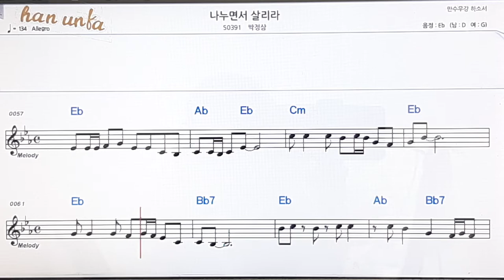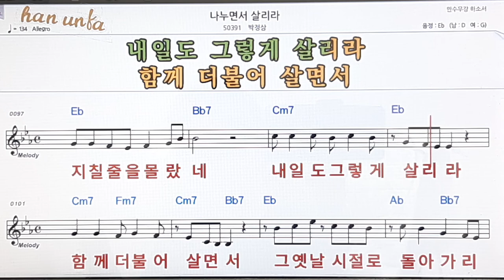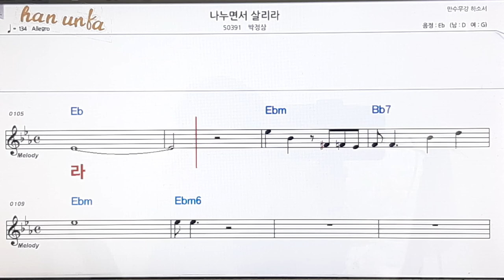나누면서 살리라/박정상👍노래 반주, 코드 악보,가라오케💋Karaoke*Sheet Music*Chord*MR